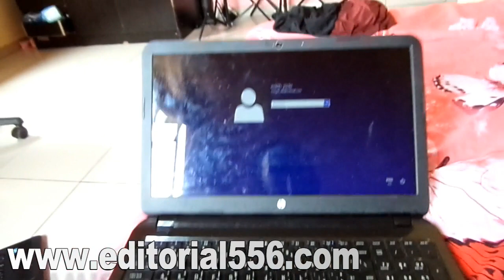NO!! THIS IS NOT GOOD AT ALL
For personal questions or enquiries, for a quick response, click this and be there to answer them. And download my mobile app on Google play store is free. Search editorial beauty556